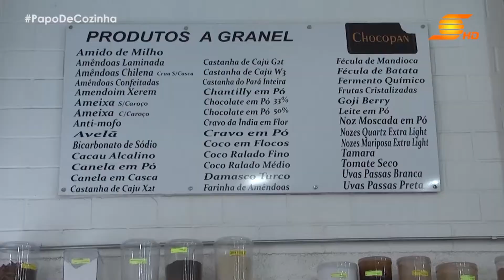RECEITA QUINDIM COM CHEF DÁRIO HÉBERSON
No programa dessa semana temos um CAMPEÃO, o chef Dário Héberson, que vai nos ensinar a fazer um delicioso quindim!! E de quebra conhecer mais sobre a história do ganhador da terceira temporada do Bake Off Brasil!